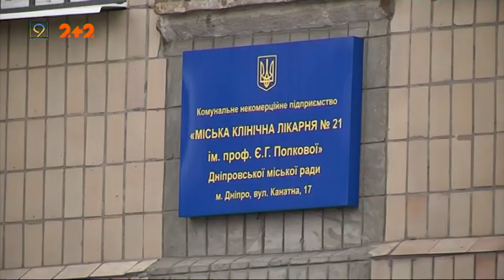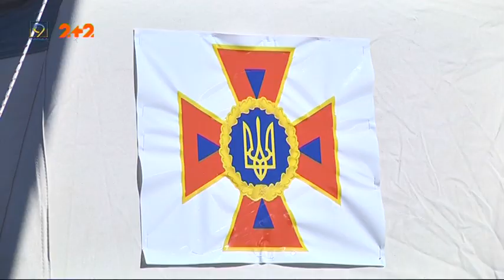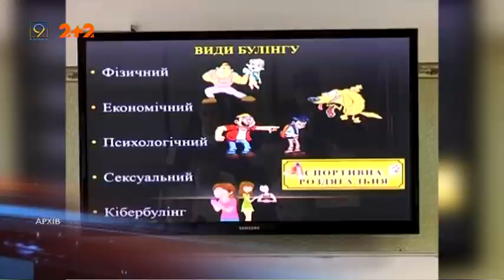Випуск новин за 6 квітня, 2020 року. 9 канал. Дніпро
1. Коронавірус в Україні та на Дніпропетровщині. Про темпи поширення та вплив на життя регіону –  за мить у випуску.
2. 65 наметів на 130 місць. У Царичанському районі розгорнули наметове містечко для обсервації
3. СБУ викрила ботоферму, через яку поширювали фейки про COVID-19 та закликали до державного перевороту
4. Шкільні уроки з профілактики підліткової та дитячої злочинності. Два роки проекту «Шкільний офіцер поліції»  у Дніпрі.